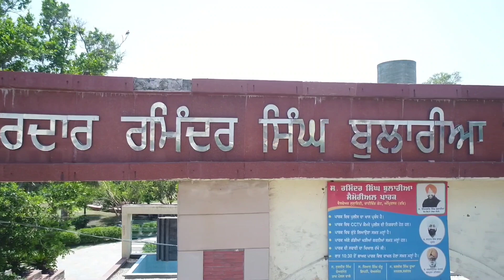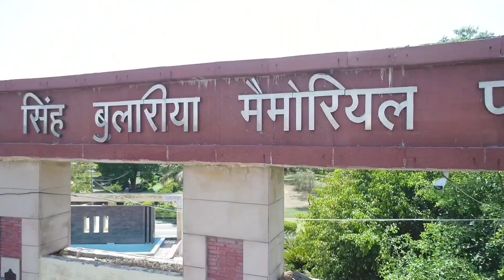DEVELOPMENT IN THE AREA OF SR. INDERBIR SINGH BOLARIA || DRONE VIEW || VICKY KANDA || JOT GRAPHICS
CREDIT: VICKY KANDA
EDIT BY: JOT GRAPHICS